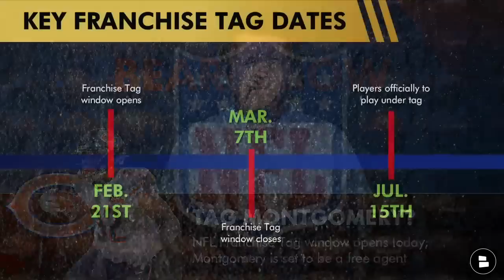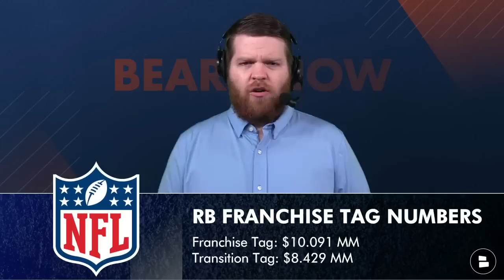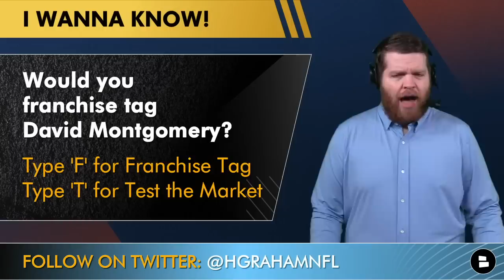Bears Free Agency Rumors: Sign Dre'Mont Jones & Mike McGlinchey? David Montgomery Franchise Tag?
Chicago Bears Free Agency Rumors are HOT as ESPN linked 2 prominent free agents to Chicago: DT Dre’Mont Jones and RT Mike McGlinchey. Dre’Mont Jones and Mike McGlinchey would be 2 impactful starters for the Chicago Bears as Chicago needs to improve both its offensive line and defensive line. Eagles’ DT Javon Hargrave could hit NFL Free Agency as according to reports Philadelphia may franchise tag DB Chauncey Gardner-Johnson. If Hargrave is available to sign, GM Ryan Poles and the Chicago Bears must pounce.

The NFL Franchise Tag window opens today and while the Chicago Bears aren’t expected to tag anyone, there’s a slight possibility that RB David Montgomery gets franchise tagged. Montgomery has been a productive players and leader for the Bears offense. The NFL Franchise Tag cap hit for 2023 is just over $10 million and Montgomery is unlikely to fetch that on the open market. Should the Bears re-sign Montgomery in 2023 NFL Free Agency?

- Bears Trade Rumors: Top 10 WRs Chicago Can Trade For Ft. DeAndre Hopkins, Mike Evans & Chris Godwin
- Chicago Bears Mock Draft From FANS: Full 7-Round 2023 NFL Mock Draft With Trades Led By Jalen Carter

2022 Top Free Agent Right Tackles:
- Kaleb McGary, ATL
- Mike McGlinchey, SF
- Jawaan Taylor, JAC
- Andrew Wylie, KC
- Jermaine Eluemunor, LV

Bears fans, answer these questions from today’s show!
- Would you franchise tag David Montgomery? Type ‘F’ for Franchise Tag or ‘T’ for Test the market
- Fill in the blank! The Bears starting RT in 2023 will be ________
- Pick One! Type ‘JH’ for Javon Hargrave or ‘DJ’ for Dre’Mont Jones

LIKE our Chicago Bears Facebook page if you are a REAL ONE!

Bill Barnwell (ESPN) on Dre’Mont Jones’ abilities:
“With edge/interior flexibility, Jones is a high-end mover who shows a quick first step off the ball and the short-area juice to penetrate versus the run game or create pass rush production. In '22, he registered 6.5 sacks and 28 pressures, and his pass rush win rate when lined up inside (15.9%) ranked sixth among all defenders.”

Follow Bears Now on Rumble for uncensored Chicago Bears content on-the-go!

Got a question about your Chicago Bears? Follow Bears Now host Harrison Graham & DM it: